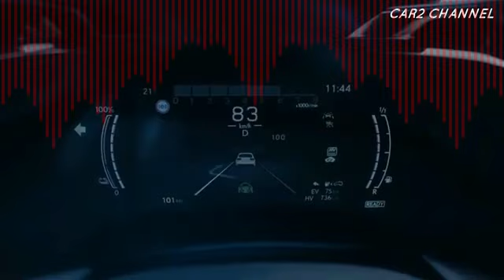9 9 Lexus NX 300 F Sport 3